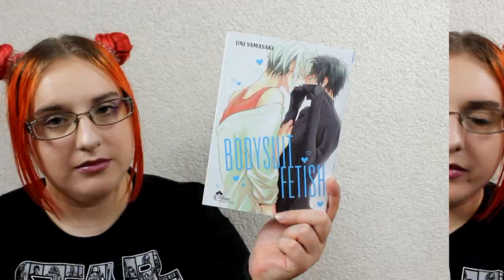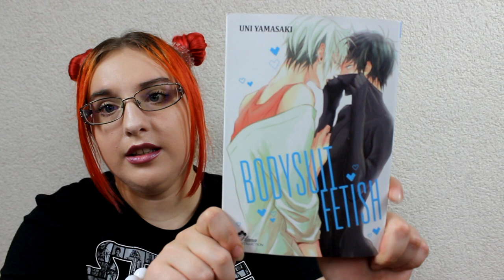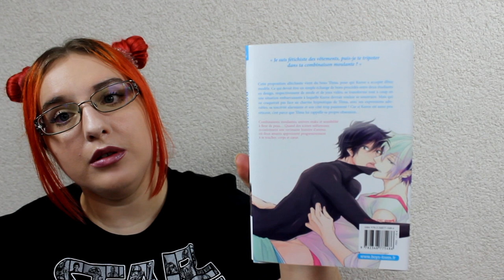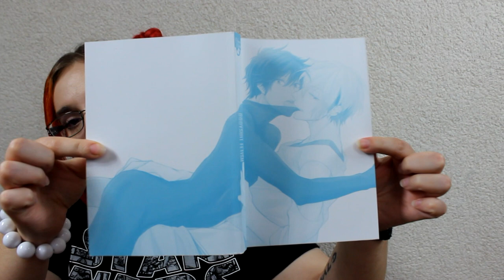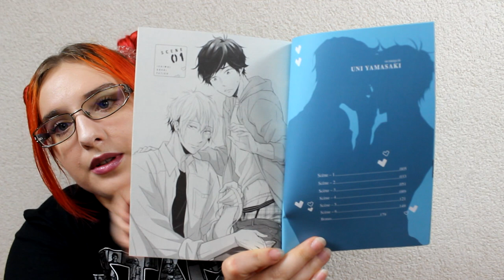[Présentation Manga] Bodysuit Fetish (Yaoi//éditions Boy's love)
RÉSUMÉ
Je suis fétichiste des vêtements, puis-je te tripoter dans ta combinaison moulante ?

Cette proposition alléchante vient du beau Toma, pour qui Kuroe a accepté d’être modèle. Ce qui devait être un simple échange de bons procédés entre deux étudiants en design, respectivement de mode et de jeux vidéo, se transforme tout à coup en une situation embarrassante à laquelle Kuroe devrait vouloir se soustraire. Mais qui ne craquerait pas face au charme hypnotique de Toma, avec ses expressions adorables, sa sincérité alarmante et son côté trop passionné ? Car si Kuroe est aussi peu réticent, c’est parce
que Toma lui rappelle sa propre obsession...

♥ kik. : HibikiPandi
♥ SNUPPS : HibiYume
♥ Periscope : HibiYume
♥ Fyuse : hibiyume

Boîte Postale :
Hibiki YUME
 BP 10002
 17360 saint Aigulin